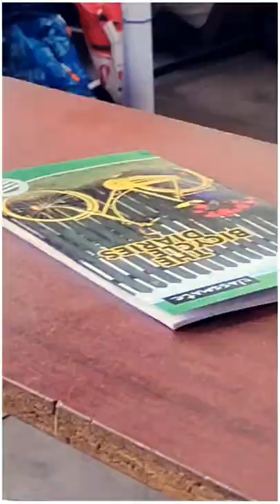mallikarjuna_artist art craft #carving greetings painting youtubeshorts instagram facebook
College campus new SIP program
with Artist
Mallikarjuna Apagundi Painting Artist

Thank you for contacting
❤️❤️ Welcome ❤️❤️

Im *Mallikarjuna Apagundi*
PAINTING ARTIST BALLARI
*Art and craft teacher*
Painting Artist, 🖌️🎨
Recognised by Guinness world records, International, National, State,District..Etc

Social media Name & link